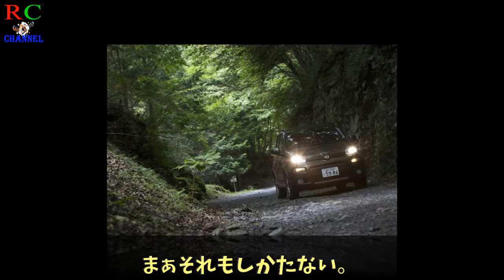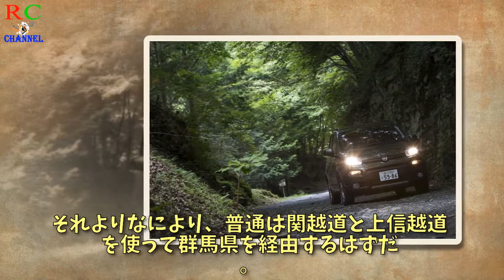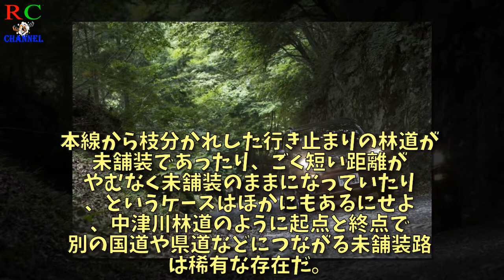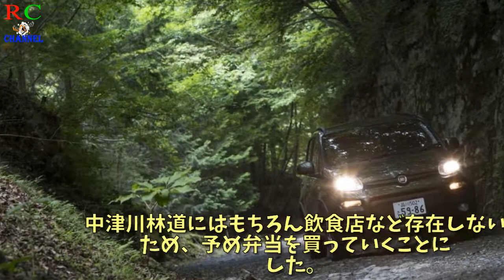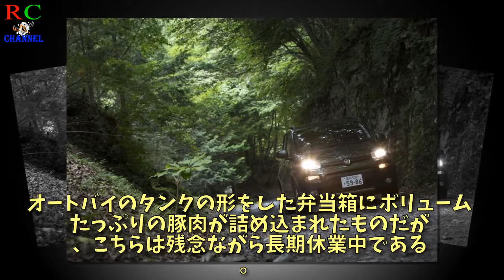フィアット・パンダで本格ダート林道を走ってみる【中津川林道へ（酷道険道：埼玉県）】フィアット・パンダ4×4